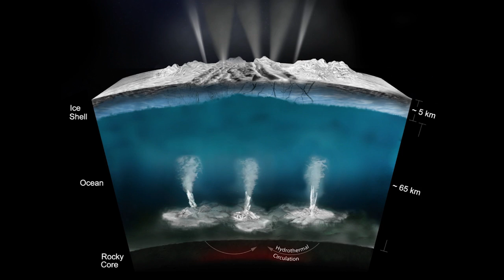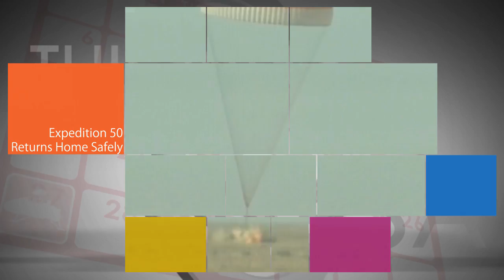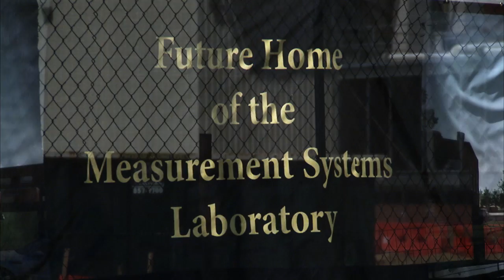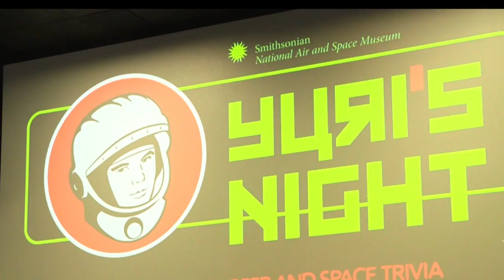Oceans Beyond Earth on This Week @NASA – April 14, 2017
Two long-running NASA missions are providing new details about ocean bearing moons of Jupiter and Saturn – further heightening scientific interest in these and other “ocean worlds” in our solar system and beyond. The details – discussed during an April 13 NASA science briefing – include the announcement by the Cassini mission that a key ingredient for life has been found in the ocean on Saturn's moon Enceladus. Meanwhile, researchers using the Hubble Space Telescope observed a probable plume erupting from the surface of Jupiter's moon Europa, at the same location where Hubble saw evidence of a plume in 2014. Researchers say this could be circumstantial evidence of water erupting from the moon’s interior. Hubble's monitoring of plume activity on Europa and Cassini's long-term investigation of Enceladus are laying the groundwork for NASA's Europa Clipper mission, which is being planned for launch in the 2020s. Also, Expedition 50 Returns Home Safely, Next Space Station Crew at Launch Site, Student Launch Event, Groundbreaking for New Lab, and Yuri’s Night, First Space Shuttle Mission Celebrated!